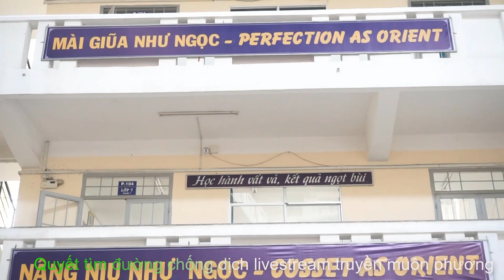Dạy và học trên mây | THCS và THPT Ngọc Viễn Đông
Học sinh nghỉ học vì Covid-19. Trường buồn, thầy cô lo lắng.
May thay, nhờ công nghệ thời công nghiệp 4.0 nên trường THCS và THPT Ngọc Viễn Đông đã có thể hỗ trợ cho học sinh ôn tập tại nhà.
Dạy một bài học online cần rất nhiều công sức nên trường cũng mới chỉ hỗ trợ được cho 2 lớp cuối cấp.
Thầy chưa quen, trò chưa quen.
Bài hát Dạy và học thời Covid-19 của thầy hiệu trưởng là lời động viên cả trường cố gắng giảm thiểu tác động của Covid-19 đối với việc học của học sinh thân yêu.
Rất mong các em cố gắng